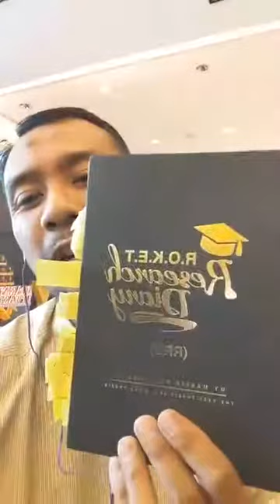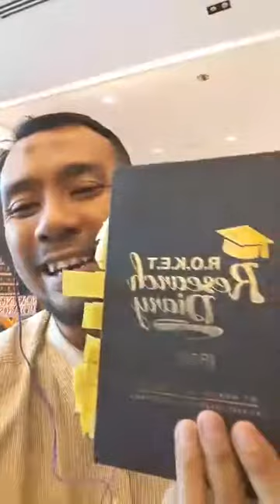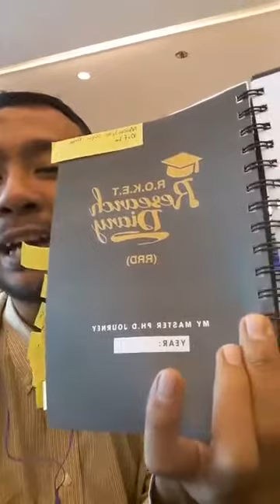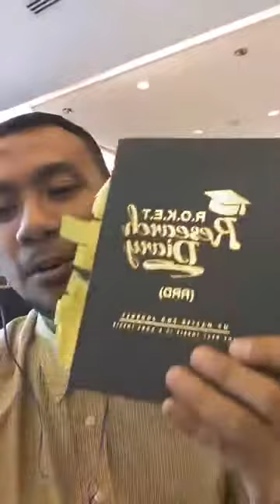[Tip Master PhD] - 7 Tips Elakkan Tempoh Perlanjutan | Dr Roket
Dapatkan FREE ONLINE TRAINING DR ROKET khas untuk pelajar Master Ph.D SEKARANG